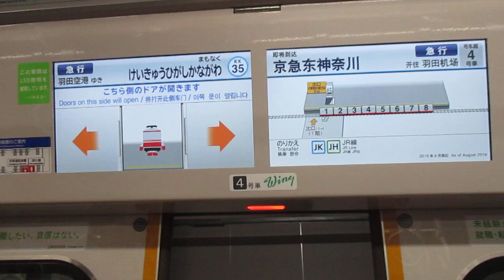【東洋IGBT+東洋ハイブリッドSiC】京急本線急行羽田空港行き京急新1000形1800番台1809編成+1890番台1895編成(L/Cシート・トイレ付)8両走行音 横浜→京急東神奈川